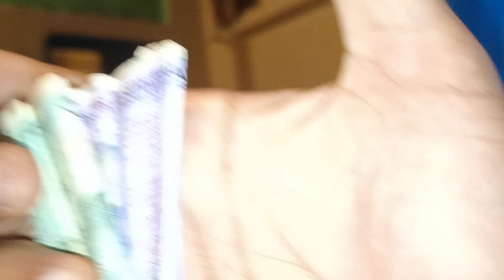Chota Package 📦 Bada Dhamaka 🔥 Viral video 💯 New Dholki master Samar Hoshiarpur Punjab 🇮🇳